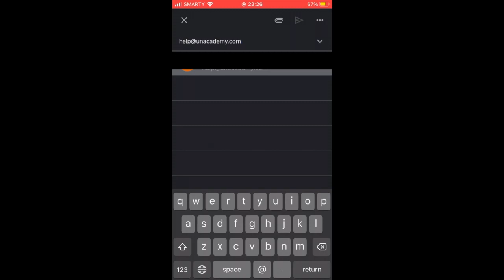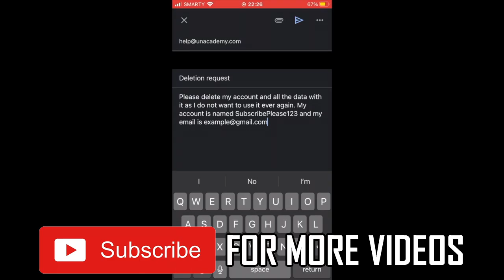How to Delete Unacademy Account 2021 *NEW UPDATE*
How to Delete Unacademy Account 2021 *NEW UPDATE*. Step by step instructions of how to delete account permanently in unacademy on your phone for Android and iOS operating systems with the new unacademy app update in 2021.